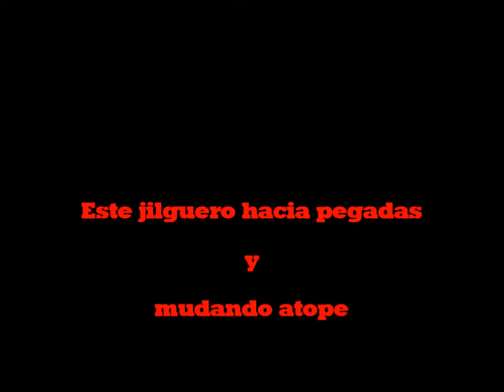Le chardonneret le plus agressif du monde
chardonneret cocheur agressif